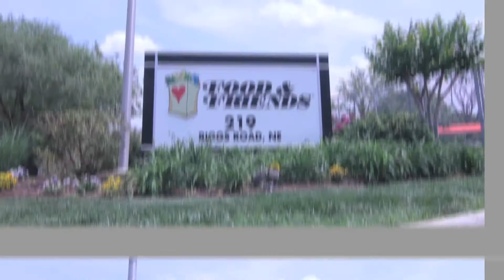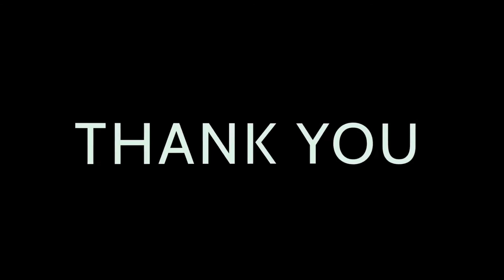Taking a Stand Against Diabetes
The impact of diabetes on our community has reached a crisis level. Food & Friends is responding by providing nutritious meals and nutrition counseling to individuals with high-risk, poorly managed diabetes.